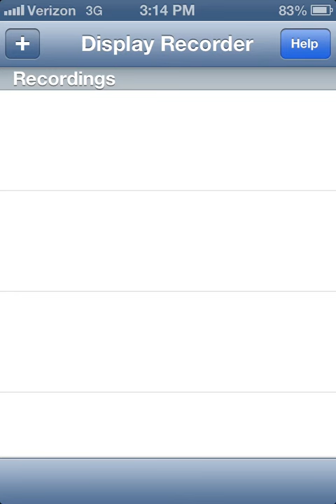Me playing Songpop